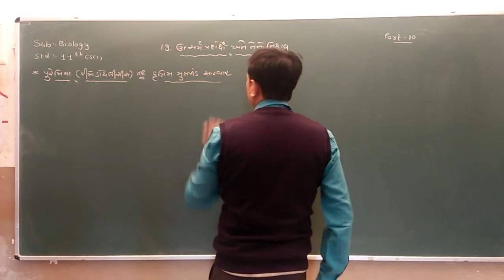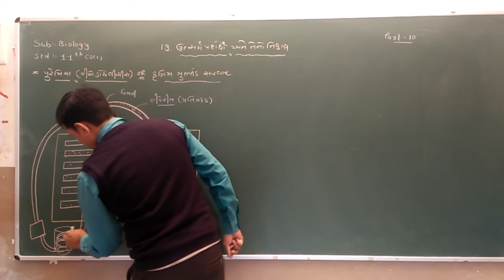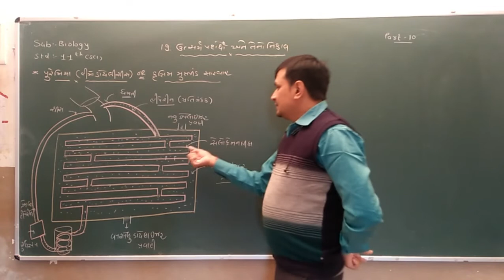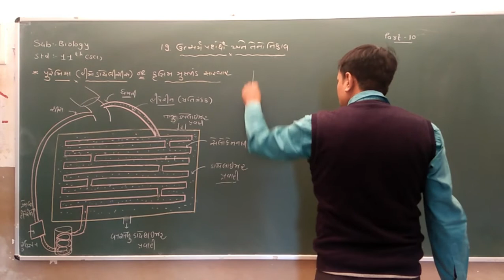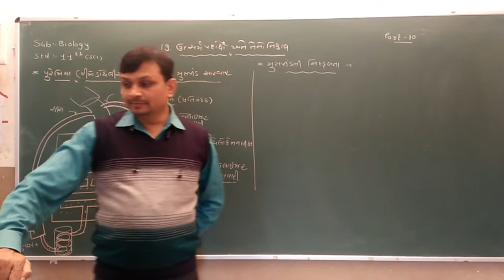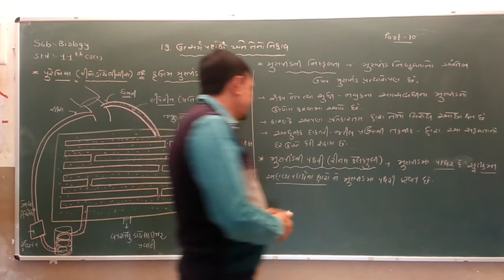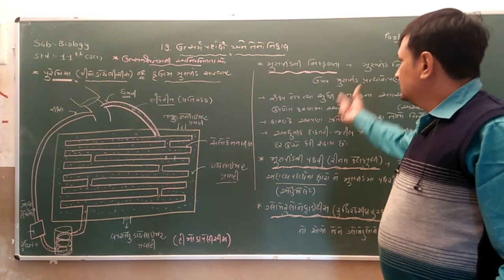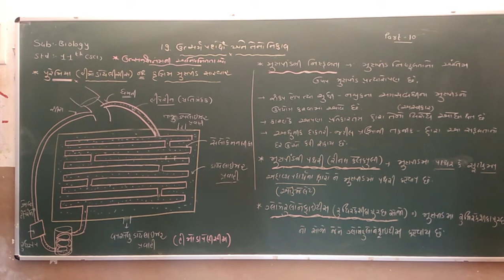Std 11Sci | Biology | Chapter 19 | Part 10